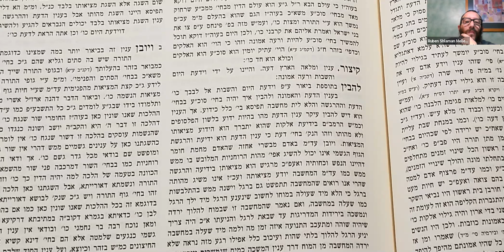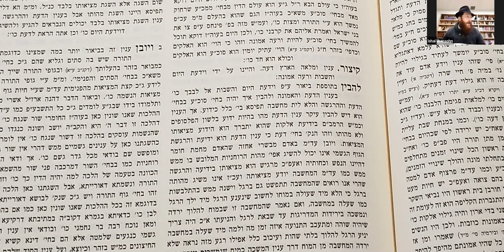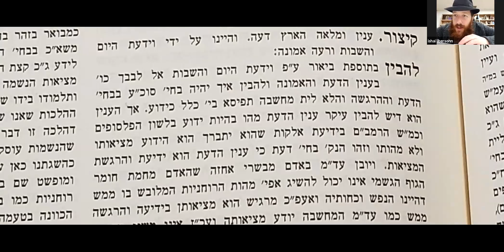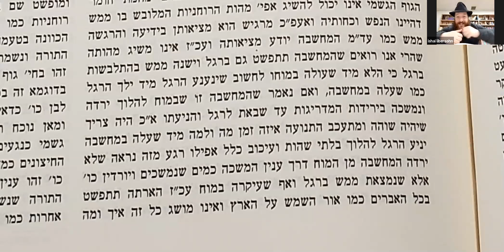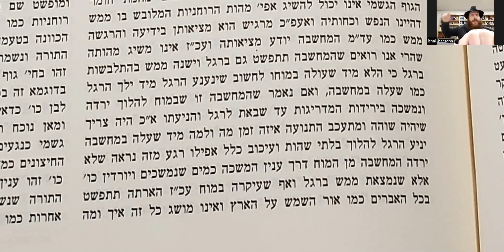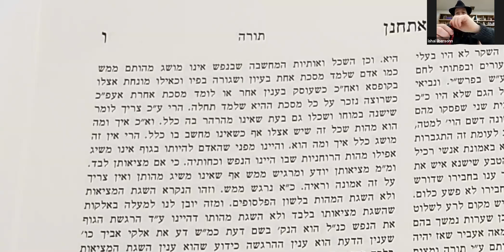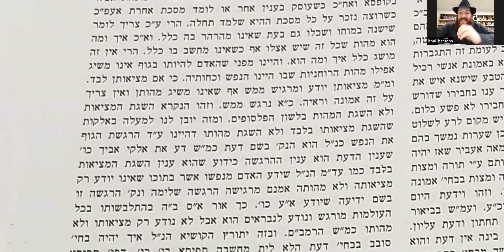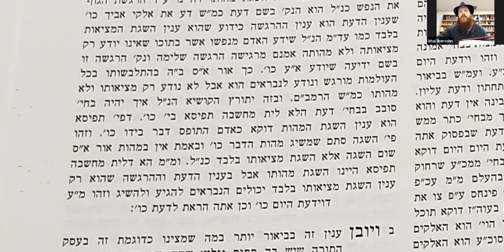Likutéi Torá Vaetjanan parte 1 Rabino Ishai Libersohn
Estudiando en español desde el texto de los discursos del Alte Rebe palabra por palabra